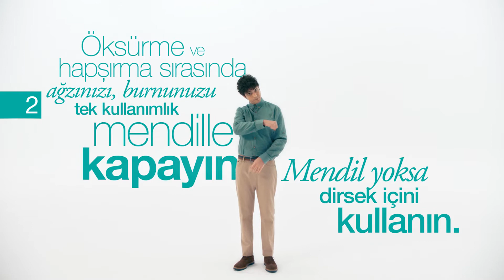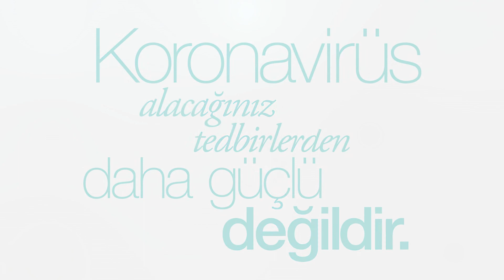MUCİZE DOKTOR ALİ VEFA KORONAVİRÜS ÖNLEMLERİ KAMUSPOTU SAĞLIK BAKANLIĞI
coronavirus önlemek için 14 kuralı Mucize Doktor Ali Vefa (Taner Ölmez) anlatıyor Sağlık Bakanlığı Kamu Spotu